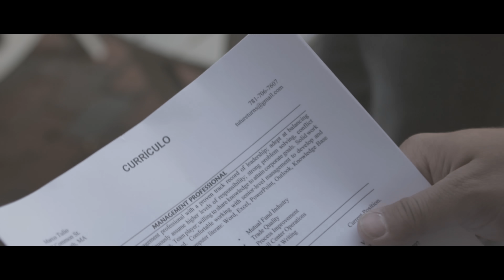Eyshila - Deus no Controle (Video Oficial)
Ficha Técnica:
Gravadora: Central Gospel Music
Produtora Executiva: Angélica Gomes
Direção: Marco Túlio
Ass. de Direção: Rebeca Kessler
Diretor de Produção: Thiago Makie
Ass. de Produção: Lillian Nunes, Adryel Barros e Rosângela Ramos
Roteirista: Rebeca Kessler, Marco Túlio e Thiago Makie
Maquiagem e Cabelo: Marcos Di Castro
Elenco: Cleiton Moreira, Letícia Dias, Emily Dorigo e Ana Paula Dorigo
Câmera: Thiago Makie, Marco Túlio
Edição: Luiz Schiel
Coloração: Thiago Makie
Finalização: BME (Boston Media Emporium)